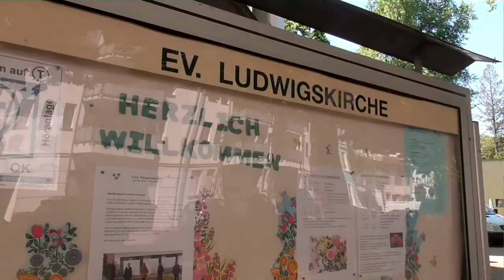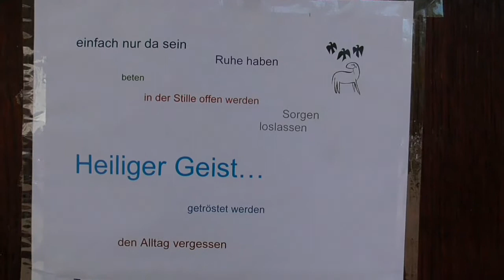Frau Lila und die Freiburger Kirchen Teil 3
Frau Lila arbeitet nun schon über ein Jahr lang im Homeoffice der Kirche mit Kindern in Freiburg. Nun hat sie festgestellt, dass sie nicht alle Freiburger evangelischen Kirchen kennt. Das muss sie nun dringend ändern. Sie reist durch Freiburg und rüttelt an den Kirchentüren. Heute:  Ludwigskirche, Thomaskirche, Markuskirche. Aufgenommen für die Kirche mit Kindern im Kirchenbezirk Freiburg